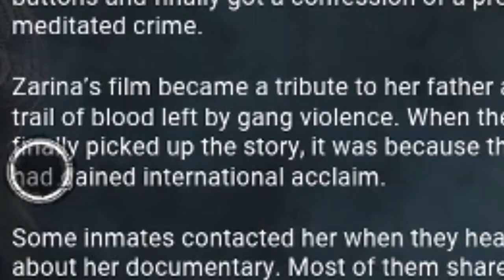Zarina The Influencer - Dead By Daylight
Life is hard for this social media influencer.